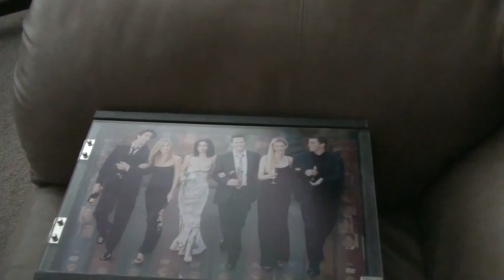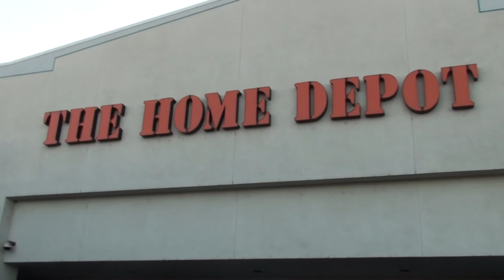ALPHABET SOUP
Raquel recites the alphabet, Megan plays with snakes,Valerie showers at Lowes, and Kevin has a cold